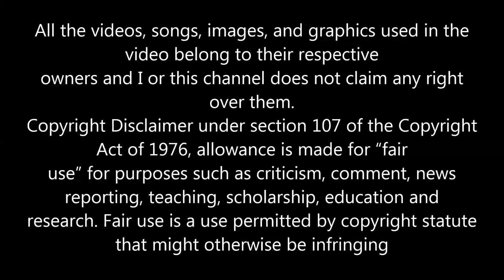HORACE ANDY TELL ME WHY